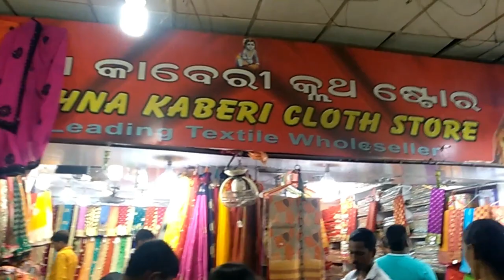1 number Market | Cheapest Shopping Market in BHUBANESWAR, Odisha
Hey Guys,

So in my todays video I will be going to share the most popular market of Bhubneshwar - 1 number market, do check out full video to know my experience :)

LOVE YOU GUYS!! XOXO -
Devina!